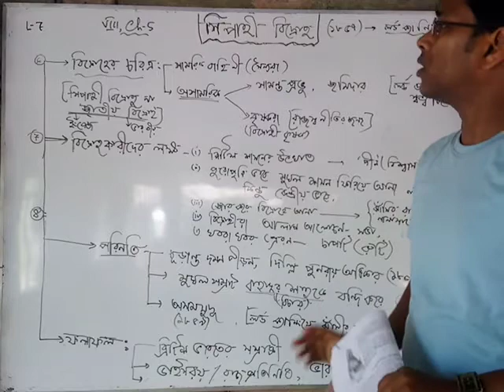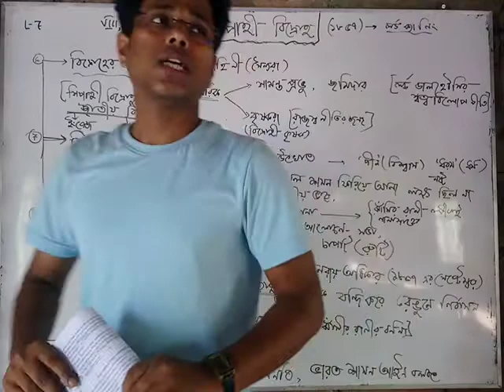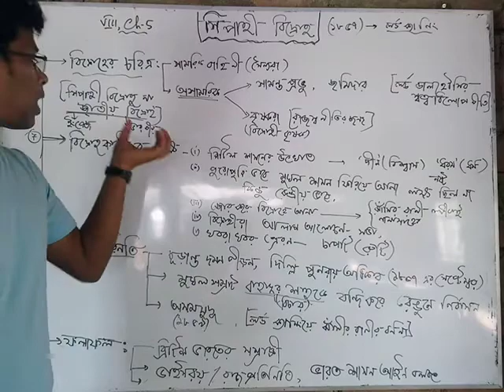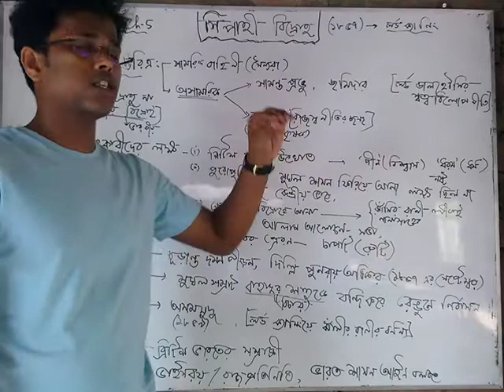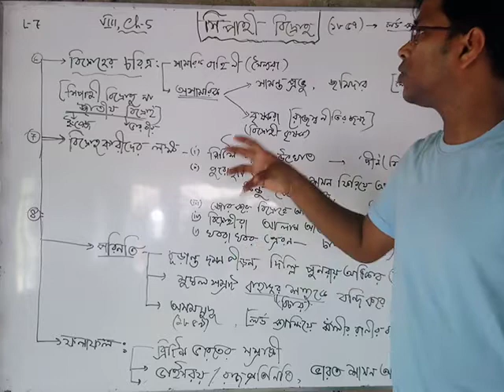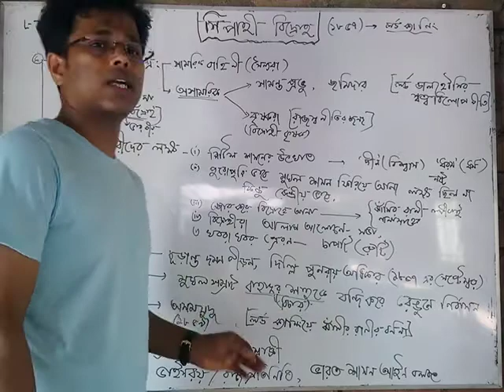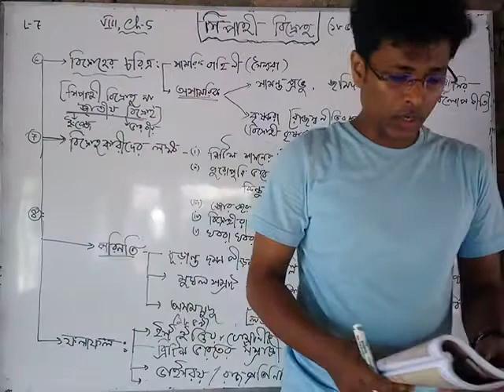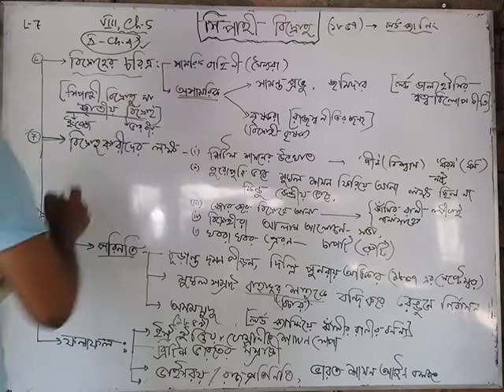Class-8#History, Ch-5, (L-8)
সিপাহী বিদ্রোহের চরিত্র, লক্ষ্য , পরিনাম এবং ফলাফল।
somnath sir